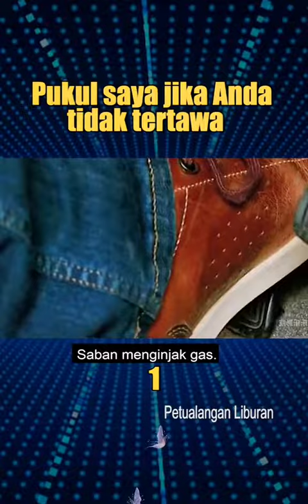Review Movie# Petualangan Liburan Part 1/3